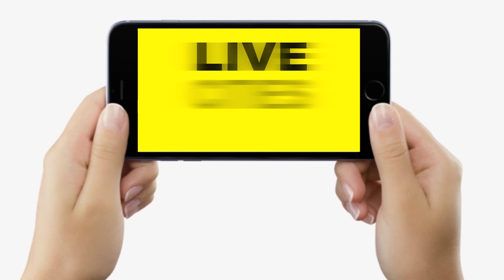Tejashwi Yadav ने Congress को दी सलाह, BJP और Modi की नहीं, मुद्दे की बात कीजिए, तब मिलेगी जीत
Tejashwi Yadav ने Congress को दी सलाह, BJP और Modi की नहीं, मुद्दे की बात कीजिए, तब मिलेगी जीत | Bihar News | LiveCities